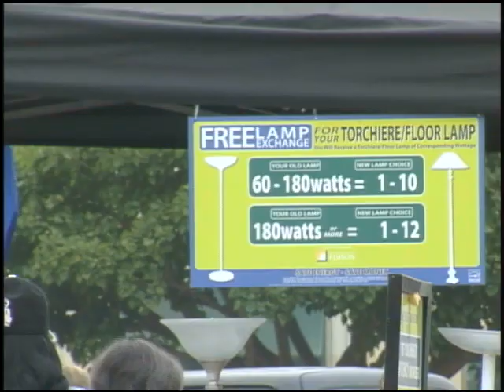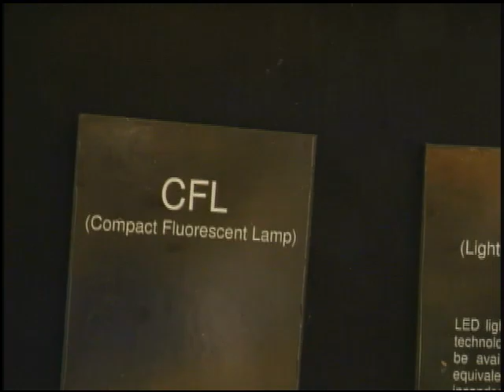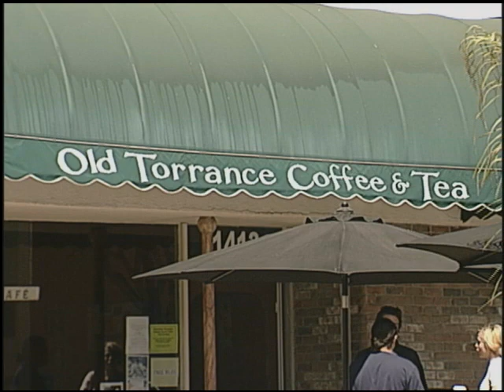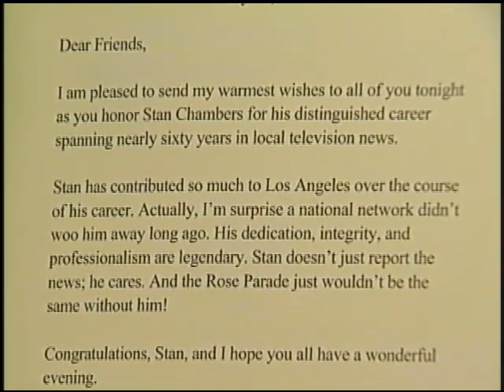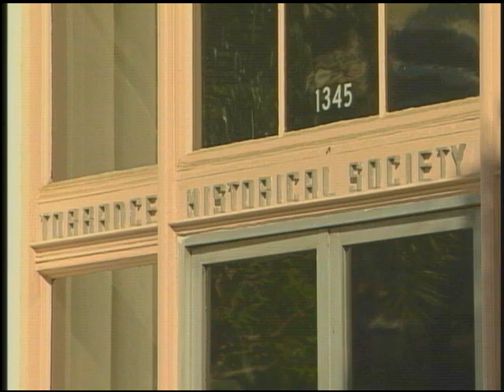This Week In Torrance 38.10 (Part 2)